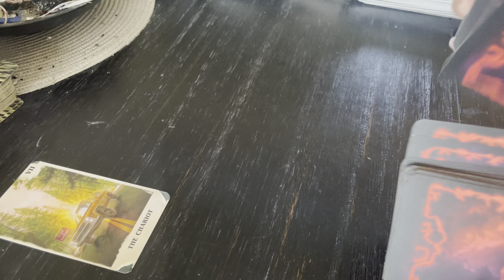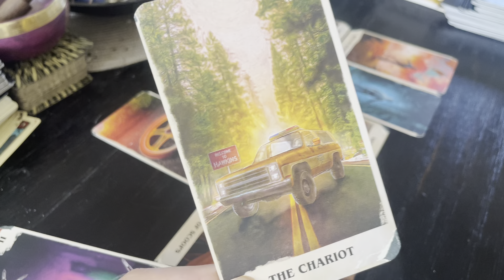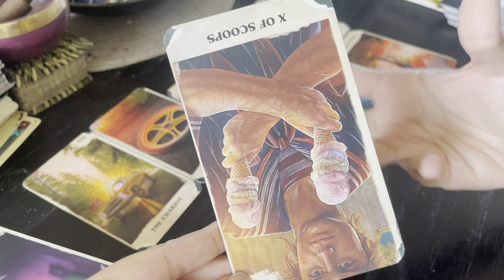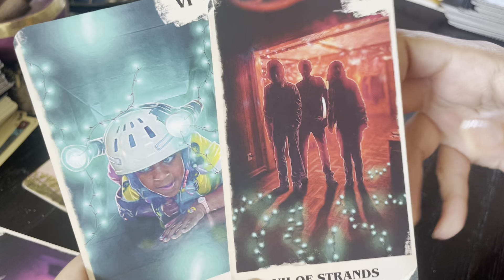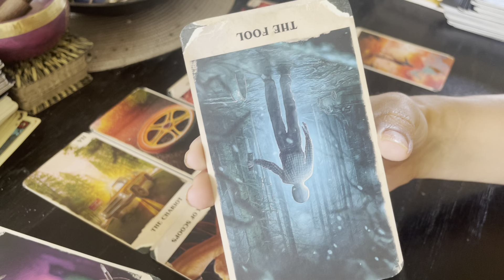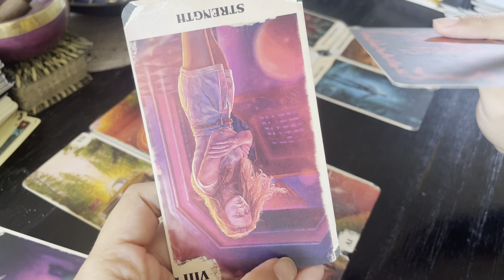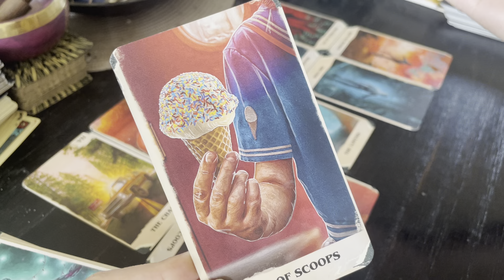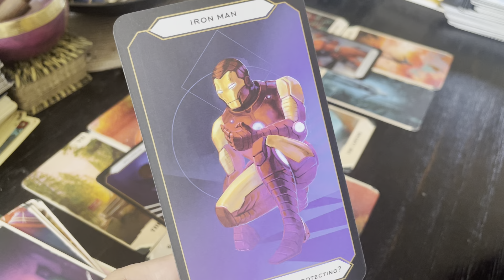CAPRICORN- LIVING YOUR BEST LIFE!! GUARDIAN ANGEL SAID GO FOR IT!- OCTOBER 2022- ENERGY TAROT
Follow me on a personal level:
Instagram.com/ashleyybar